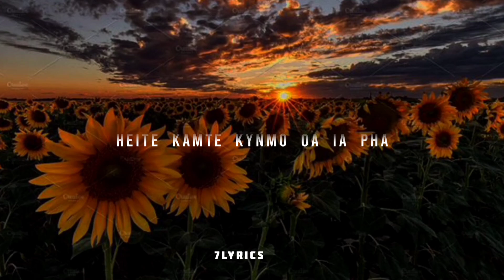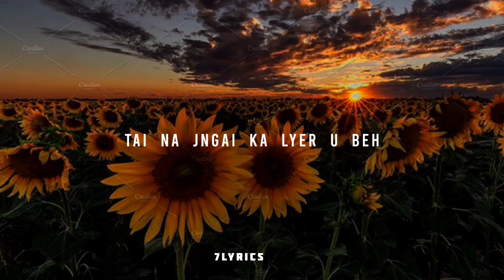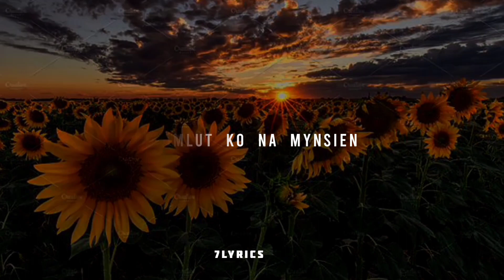Juice D Kid - Moolyngnai [LYRICS] || 7lyrics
Hamee Lyngdoh channel

 Follow Hamee Lyngdoh On Instagram

Follow 7lyrics on Instagram for more videos (status)